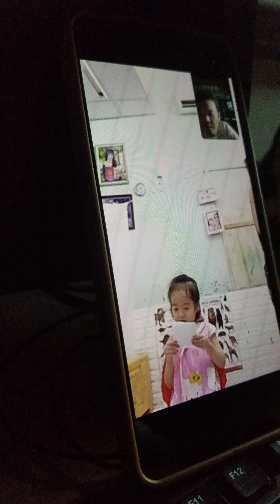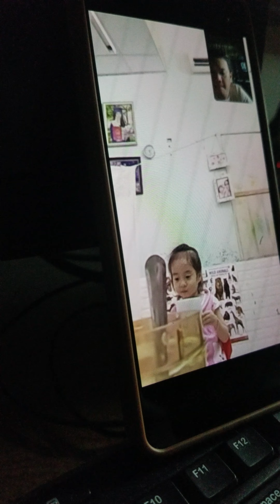june 5 2022 at North Đà Nẵng village